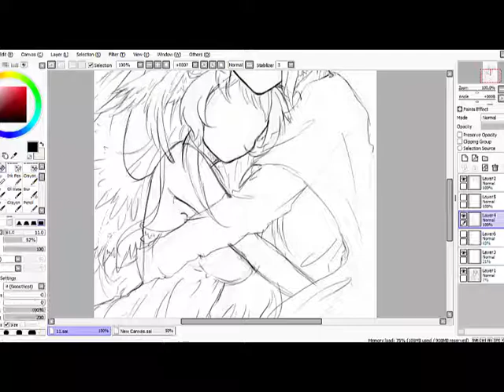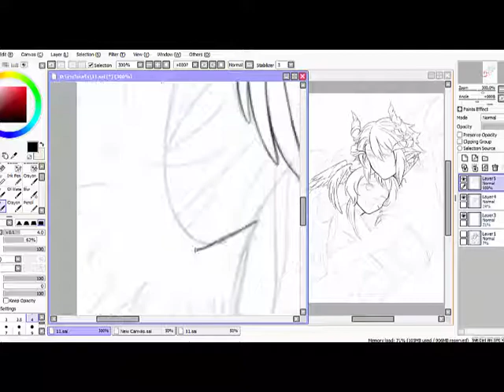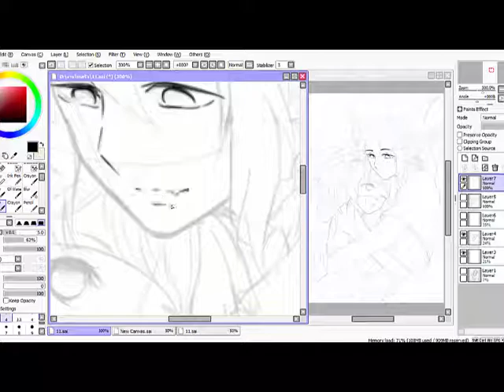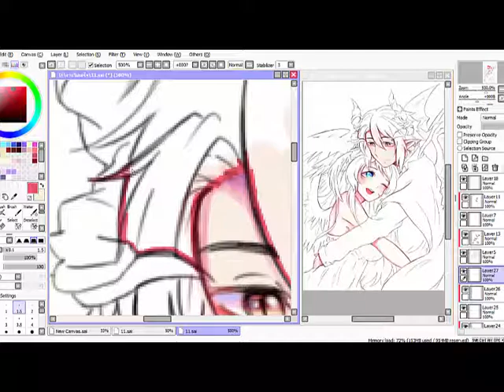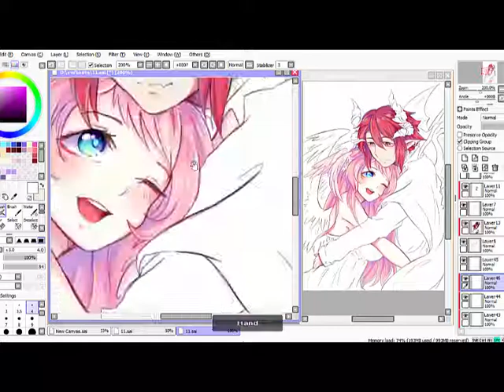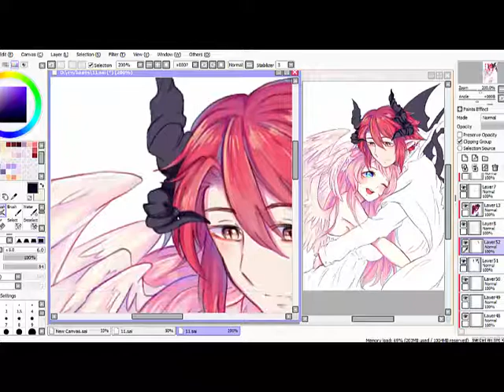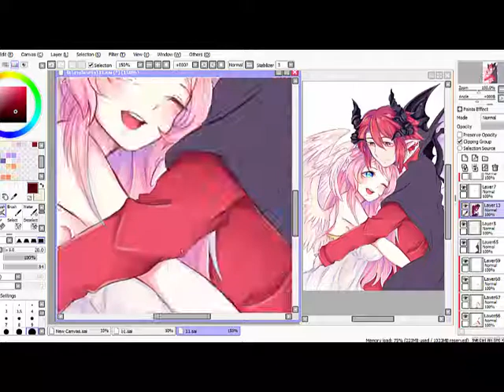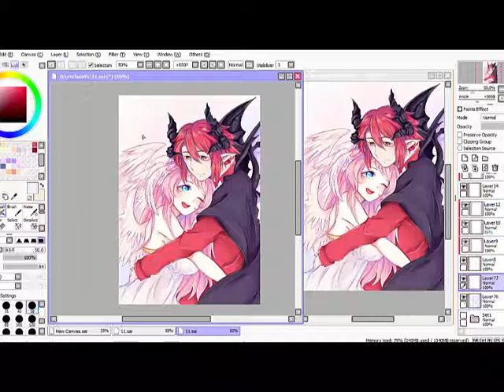[SPEEDPAINT] Devil X Angels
Song